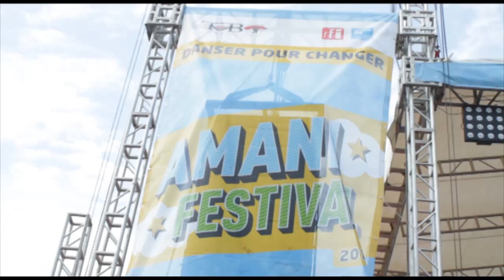REPORTAGE SW FESTIVAL AMANI OK